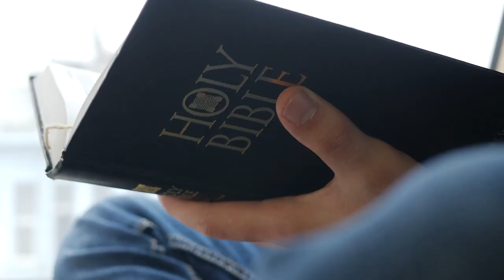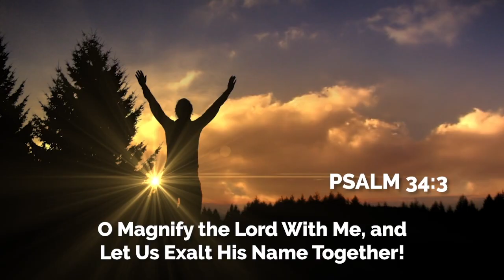Weekly Announcements 5-21-23